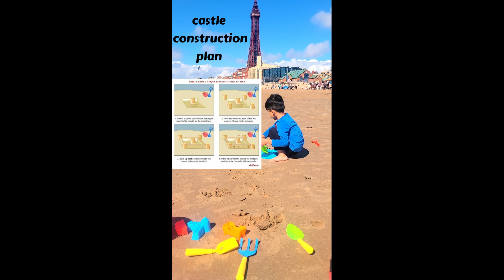wow! what a beautiful sand castle😦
Ahmad Bilal from Pak 2 UK#
Learning and enjoying life go hand in hand, and Ahmad's intelligence can be a valuable asset in this journey. Whether you're exploring new hobbies, furthering your education, or simply experiencing new things, here are some ways Ahmad is going to share with you.
little sand castle expert
This video is about learning sand castle making hacks and what things are required to make sand castle on the beach .